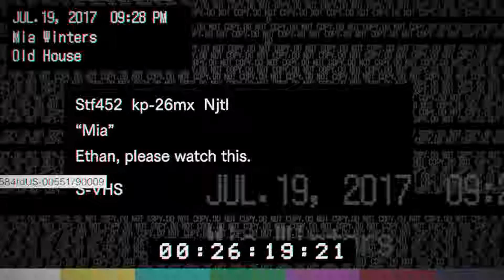Resident Evil 7 Part 3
Baker house day 3. So far so good. I must now journey into the basement to find the final piece of the key.